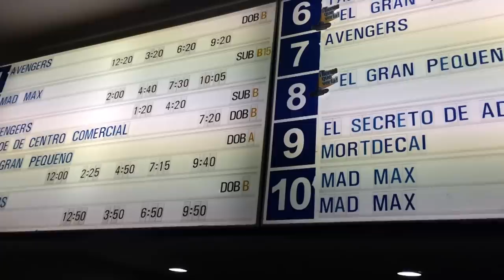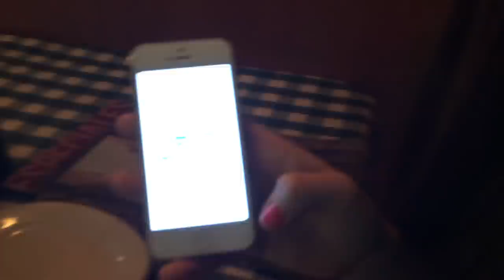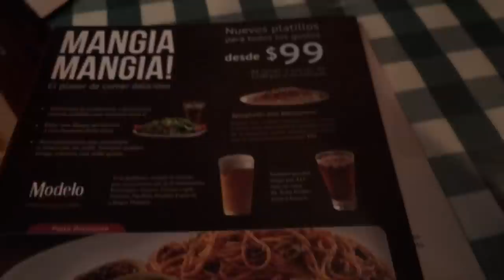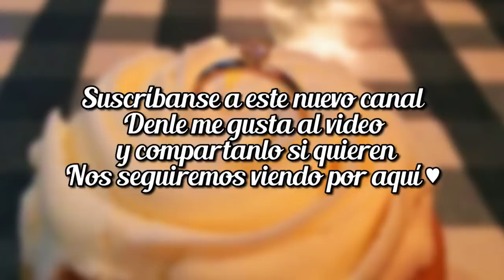¡PROPUESTA DE MATRIMONIO! | "EL VLOG" | GRIS Y CHARLY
Vlog #1 ¡Propuesta de Matrimonio | "El Vlog" | Gris y Charly

Nuestro primer video en este nuevo canal, anunciándoles que nos vamos a casar :D

Nos gustaría que nos comentaran aquí abajito todas sus felicitaciones y buenos deseos! :D